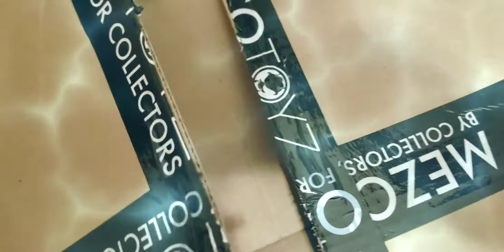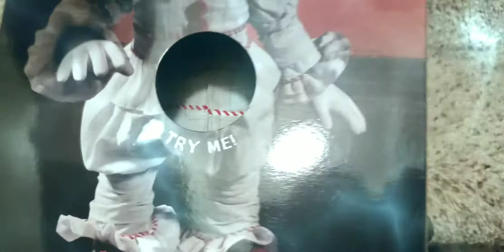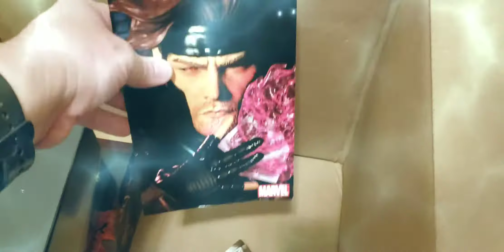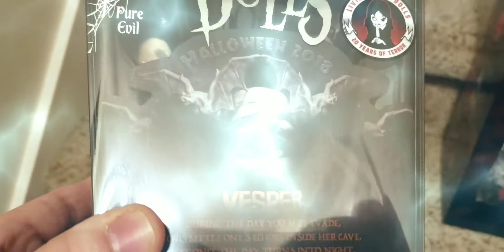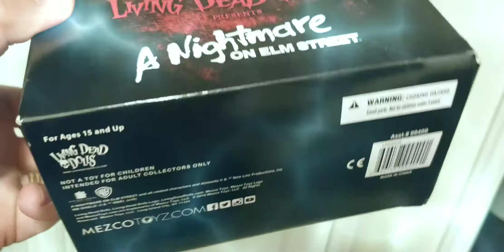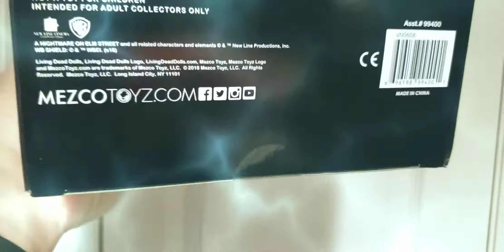UNBOXING | Mezco Mystery Box (Living Dead Dolls) MDS Mega Scale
Cool Kicks and the Mighty State-O-Verse present the UNBOXING | of the Halloween 2019 Mezco Mystery Box. A surprise to be sure but a welcome one indeed, is exactly how I felt regarding this year's mystery box sent to me by Mezco. Never would I have guessed that I would be able to score such fine collectible specimens. That said, I proudly award this Mezco Mystery box 4 out of 5 Cool Kicks.